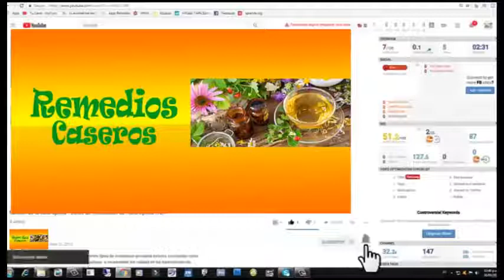Te sorprendera los resultados al usar la miel contra el acne